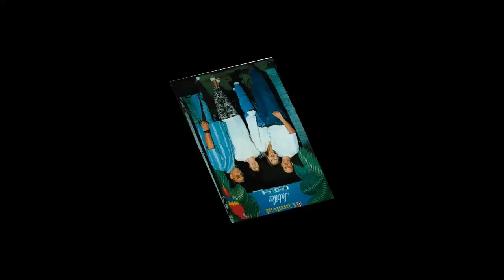Douglas Maples RIP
Douglas Maples lived a productive life and raised two sons who have also served their communities.